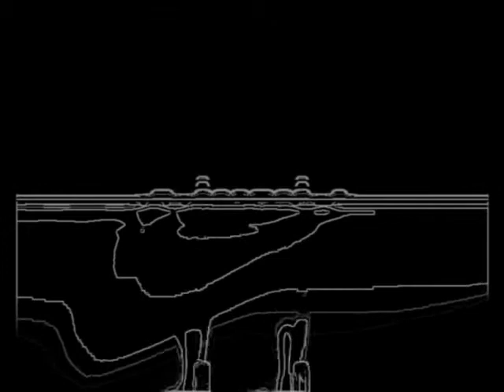Liquid Sound Drops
Glitch music coutesy of Pole mixied with this crazy rant about water from one of my favourite books -James Joyce's "Ulysses".  Done in 2006, recently rediscoved on my old computer, along with some other goodies.